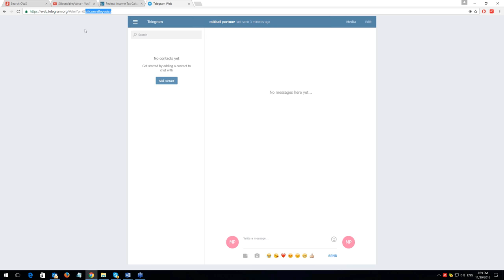Оповещения о прямых трансляциях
Оповещения о прямых трансляциях канала SiliconValleyVoice через Telegram
Ссылки на канале SiliconValleyVoice /школа Михаил Портнов: